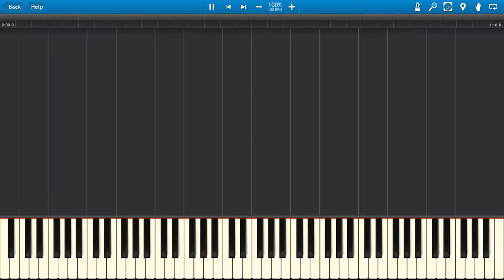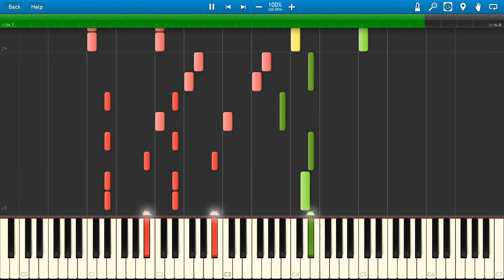Stranger Things A Kiss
Kyle Dixon Stranger Things A Kiss soundtrack piano.